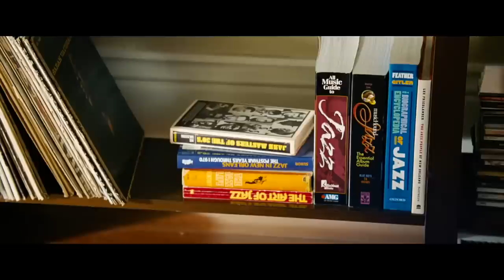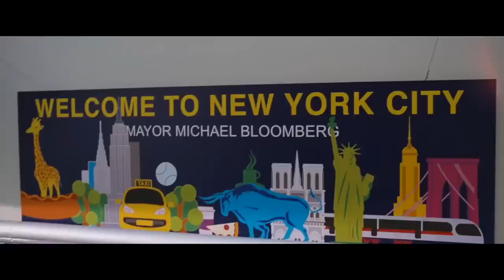BEST of THE BIG SHORT #10 - Brownfield Fund gets ISDA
[with subtitles in English, French and Spanish]

"We're simply asking you to help us get a seat at the f***ing table."
"It's a pretty ugly table, guys."

Jamie Shipley and Charlie Geller of Brownfield Fund convinces Ben Rickert, ex-trader on Wall Street and their neighbor, to let some of the Wall Street banks give ISDA to Brownfield Fund.

- The Big Short is a 2015 American biographical comedy-drama film directed by Adam McKay and written by McKay and Charles Randolph.
It is based on the 2010 book "The Big Short: Inside the Doomsday Machine" by Michael Lewis about the financial crisis of 2007–2008 which was triggered by the United States housing bubble.
The film stars Christian Bale, Steve Carell, Ryan Gosling, Brad Pitt, Melissa Leo, Hamish Linklater, John Magaro, Rafe Spall, Jeremy Strong, Finn Wittrock, and Marisa Tomei.

Copyright remains entirely with Paramount Pictures.

- Olivier BOSSARD